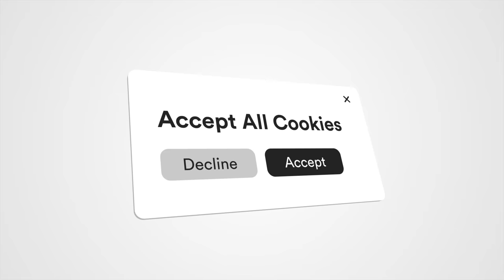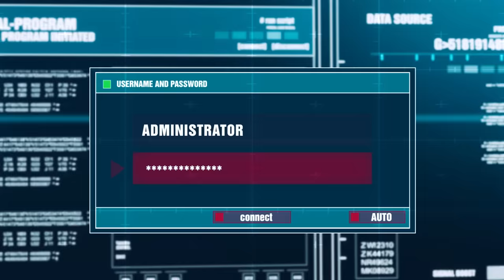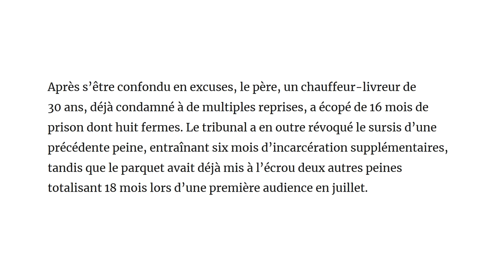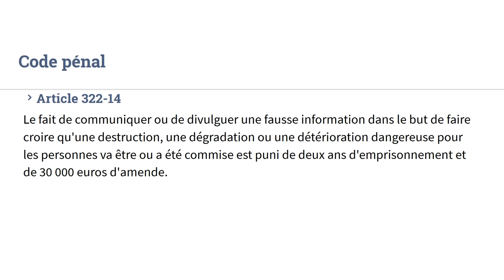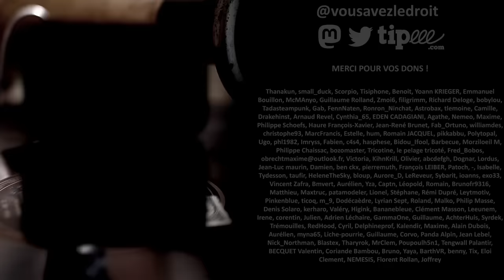💣J’ai reçu un colis suspect (vraiment) 💣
POUR EN SAVOIR PLUS, APPUYEZ SUR "afficher plus" ➡️➡️➡️➡️➡️
J'ai réellement reçu un colis suspect la semaine dernière, le quartier a été évacué, l'intervention du service de déminage et la destruction du paquet potentiellement dangereux.  (Avant que vous ne posiez la question : je cligne des yeux à la fin de la vidéo à cause d'une migraine ophtalmique :-) )

Pour nous contacter, Tricottine et moi :
Vous avez le droit - B.P. 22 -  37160 Descartes - France

CREDITS 📄
Production : Sébastien Canévet
Animations & Montage : Banniwam
Modération (commentaires) : _XBA_
Musique du générique : Reprise  par Alexandre Moonwell

Vous êtes maintenant trop nombreuses et nombreux à aider la chaine chaque mois. Merci à  vous, mais je ne peux plus publier à chaque fois l'intégralité de vos pseudo, car ce commentaire est limité à 5000 caractères, mais vous restez crédité(e)s au générique et en commentaire épinglé sous la vidéo.

Les pseudos non mentionnés ici seront publiés sous la  prochaine vidéo.